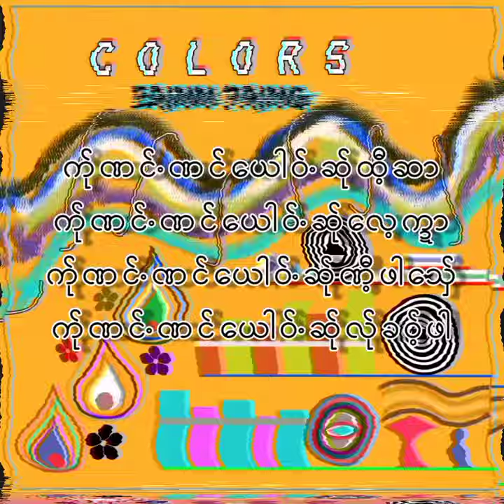COLORS By Eainn Paing (Lyrics Video )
Title - COLORS

Composed &
Performed - Eainn Paing
Mixing - 2OM 4IN (Law 4 Way)
Lyrics Video - Saw V PA